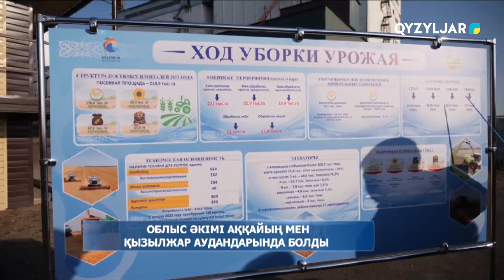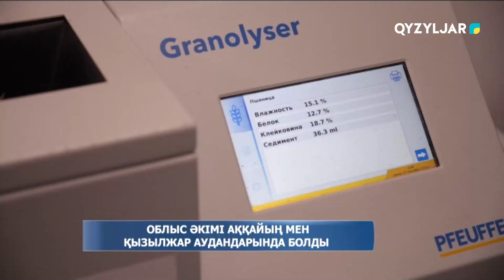Облыс әкімі Аққайың мен Қызылжар аудандарында болды